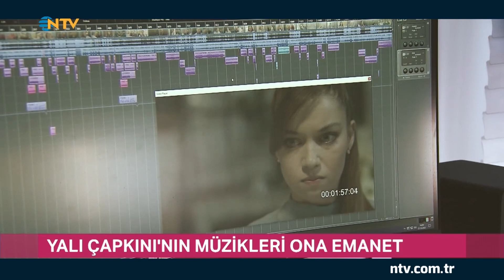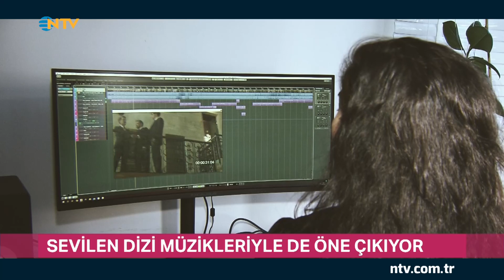Barış Manço'nun hayatı film oluyor (Gece Gündüz 4 Kasım 2022)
Şarkıları, imza attığı programlar, renkli ve samimi kişiliğiyle 7'den 77'e herkesin gönlünde taht kuran, Barış Manço'nun hayatı beyazperdeye taşınıyor,
Sharon Stone’un trompet virtüözü İbrahim Maalouf ile ortak çalışması "Our Flag"ın klibi yayınlandı,
Borusan Sanat, Bifo'nun onursal şefi Gürer Aykal yönetiminde verdiği, her sezon ilgiyle izlenen konserlerinin ilkinde müzikseverlerle birlikte Aykal'ın 80. yaş gününü kutladı..
Hepsi ve daha fazlası NTV Gece Gündüz'de...